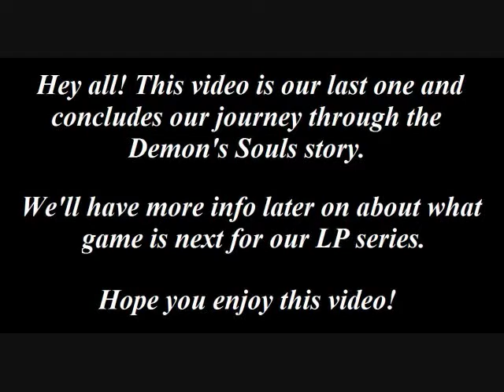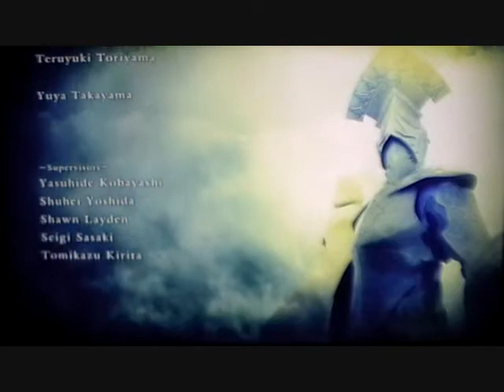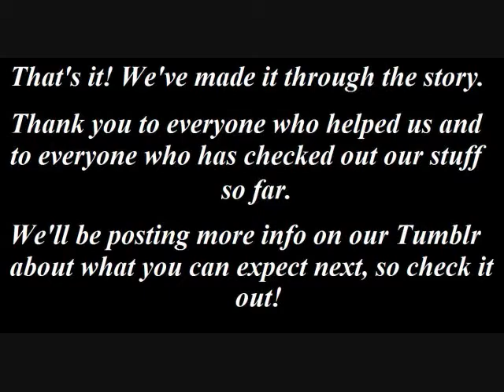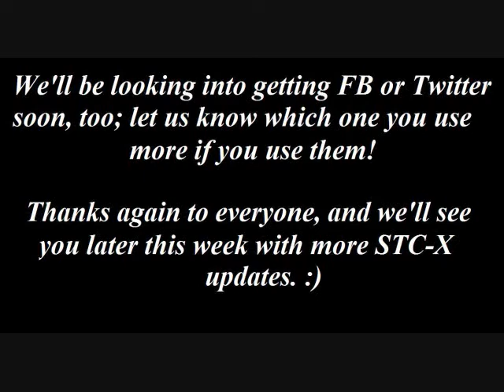Demon's Souls: Ending & Credits (Good Ending)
Hey everyone! Here's our last video for Demon's Souls. In it we explain how to get through the "good" route, and the possibilities of the "bad" route. We also have the credits with the lovely "Nameless Song" and the results of the good ending.

This draws us to a close for Demon's Souls and we're going to have some HD videos up for our next LP game selection!

Hope everyone has enjoyed it! We strongly encourage everyone to check out our Tumblr and subscribe to us if you haven't already a we'll have more content coming up very soon, as well as more ways to contact us and keep updated.